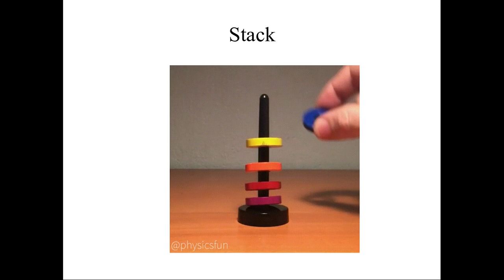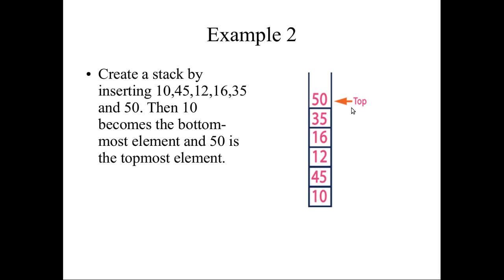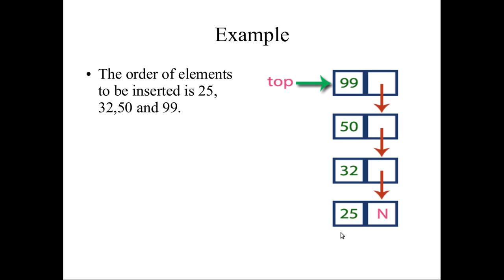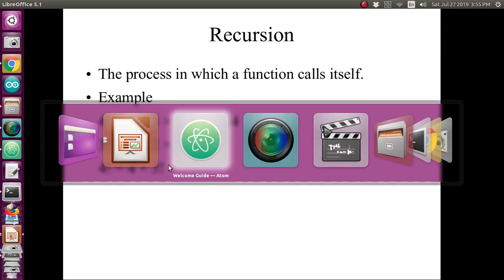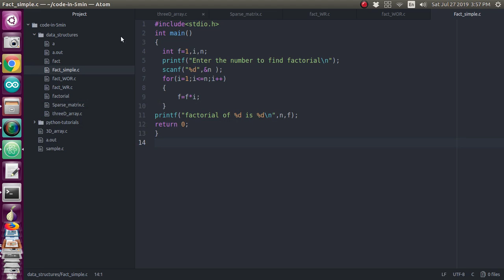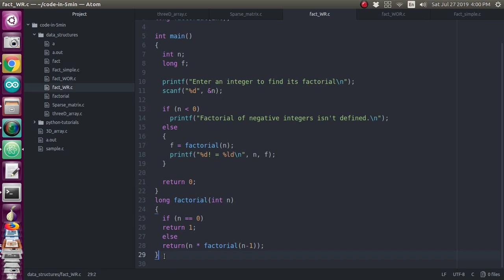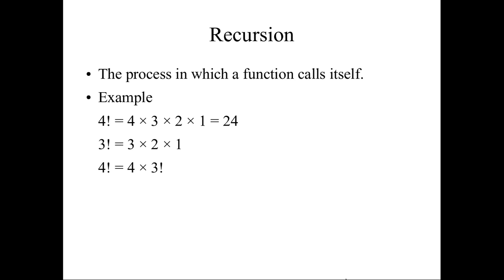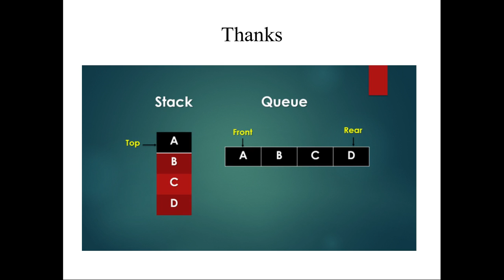30 தரவு குவியல் | தரவு கட்டமைப்பு | தமிழில் | Stack in Data structures | in Tamil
Discussion about stack data structure, and recursion and factorial program in simple way with for loop, factorial program with function, factorial with recursion, Tower of Hanoi program and applications of stack.